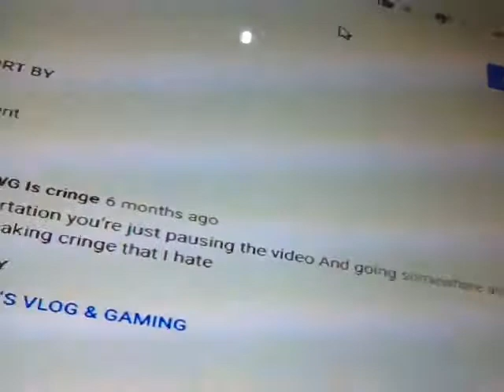This guy is so rude i dont like him:(